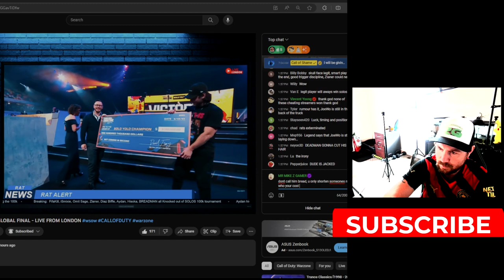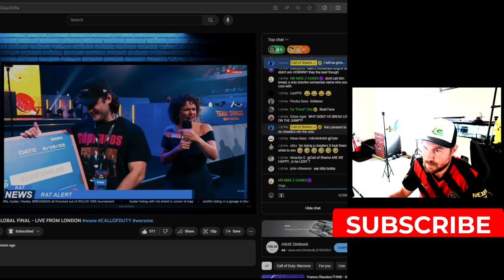$100,000 SKULL FACE WINS THE WSOW TOURNAMENT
credit to call of shames stream